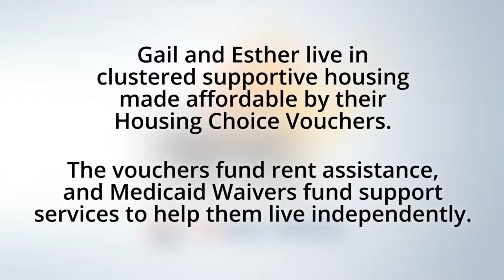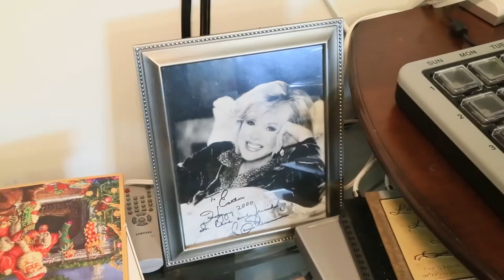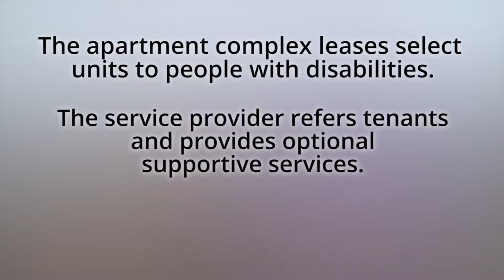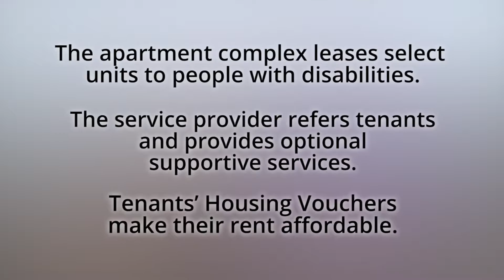Housing Choice Voucher 2016 Series: #2 - Gail and Ester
This video was filmed in Summer 2016 as part of a six video series highlighting people with developmental disabilities living in integrated community settings.  The series was done by The Arc of Northern Virginia in combination with videographer David Buerk and made possible with grant funding from the Virginia Housing Development Agency.
Gail and Esther are women with developmental disabilities who live in an affordable housing apartment complex.  They have their own apartments and are close friends.